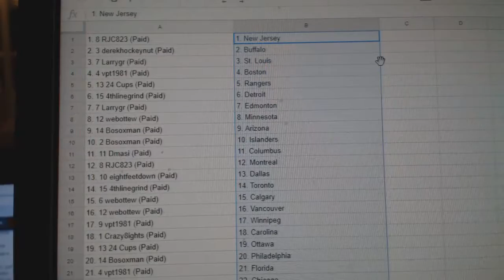Team Randoms - C&C GB #8450